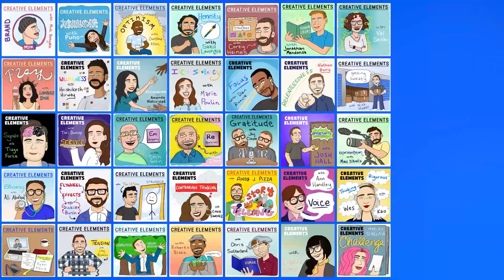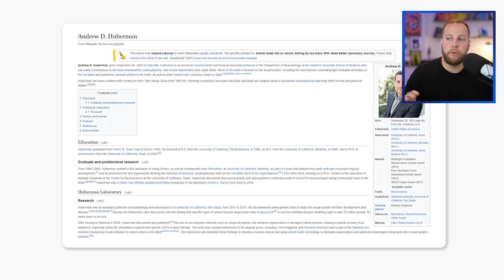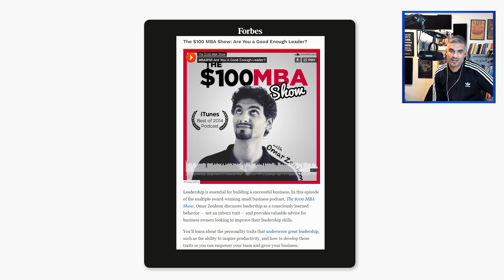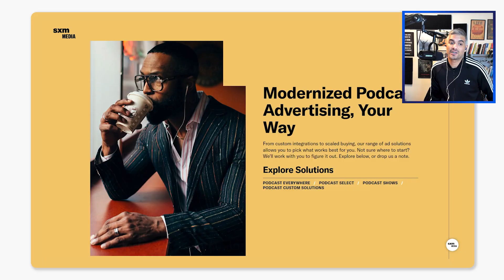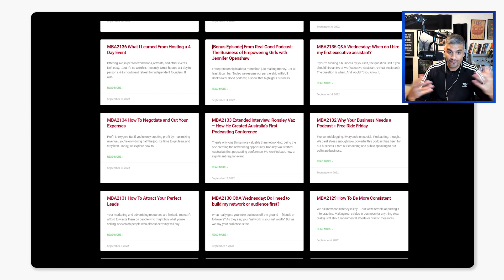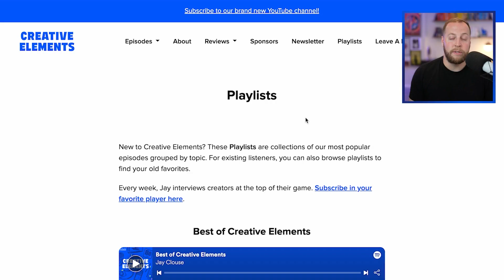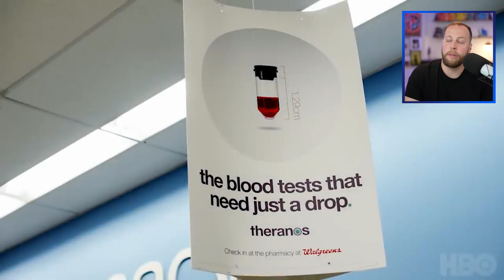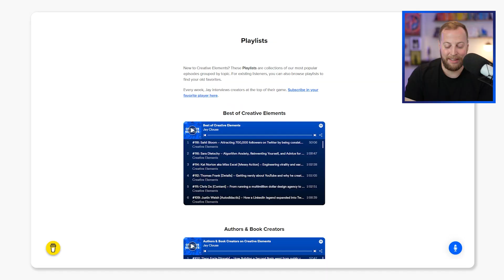This Guy Grew His Podcast to 200 MILLION Downloads... Here's How | Omar Zenhom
Omar Zenhom is co-founder and host of the award-winning The $100 MBA Show, which consistently ranks as a top business podcast in over 30 countries and has over 200 million downloads.

As a former school teacher for over a dozen years, Omar decided to apply his natural passion for teaching and learning to the business world. Now, through The $100 MBA Show and his software company, WebinarNinja, Omar has made it his business to help others learn, teach, and grow as entrepreneurs – every single day.

In this episode, we talk about the numbers behind the $100 MBA podcast, his strategy for growing the podcast, his process for publishing a daily show, and why you should really focus on your strengths when you’re getting started.

TIMESTAMPS
00:00 - Today’s Guest
00:37 - Omar Zenhom’s Background
01:50 - What We Learn Today
02:18 - INTRO
02:33 - How Being a Teacher Helps Omar Now
04:30 - The Turning Point In Omar’s Career
06:21 - Omar’s 1st Podcast Failed
06:50 - You Should Double Down on Your Strengths
11:43 - How The $100 MBA Show Became a TOP Podcast
15:54 - Sign up for Creator Science!
16:42 - Omar Loves Helping Entrepreneurs
17:56 - Entrepreneurship is REALLY Hard
18:34 - How Omar Grew The $100 MBA Show
20:13 - How to Sponsor Other People’s Shows
22:03 - Most Effective Cross-Promotion Strategy
23:25 - More Strategies for Podcast Growth
25:33 - How Omar Approaches Audience Retention
28:00 - Listen to the Audio Podcast!
29:19 - Does Omar Ever Make Repeat Content?
30:04 - Your Problems All Come From Your Head
32:52 - What it Takes to Make a Daily Podcast
37:05 - Why Omar DOESN’T Do Video
38:58 - How Omar Approaches Making a New Episode
42:43 - Storytelling is Everything
43:42 - How Leading a SaaS Company Impacts Omar as a Creator
45:37 - Documenting Your Process is VERY Important
47:24 - How to Help Listeners Navigate Your Catalog
49:08 - OUTRO